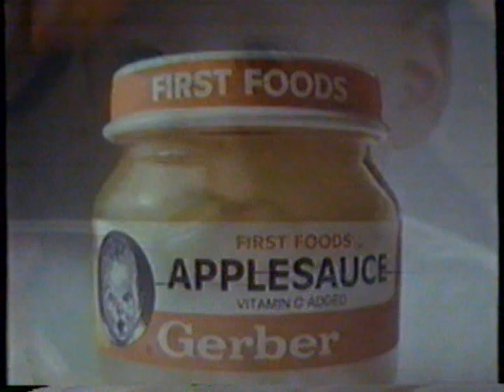1987 Gerber Baby Food "First Foods - planned feeding system" TV Commercial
The commercial was originally aired on April 14th, 1988. It was run during a broadcast of the movie "Singin' in The Rain" on the KPTV.